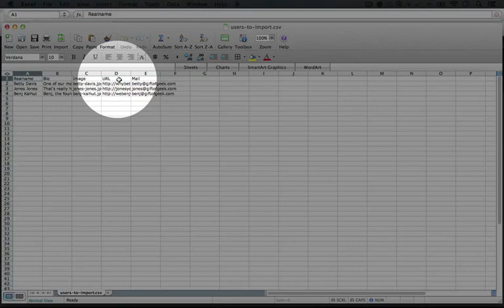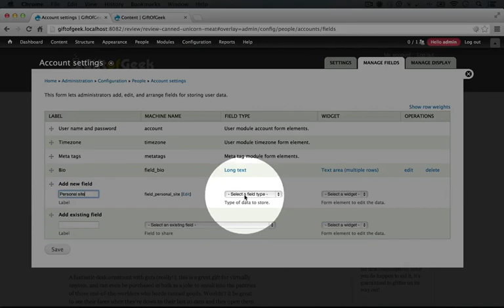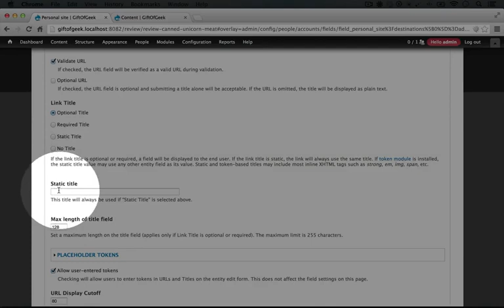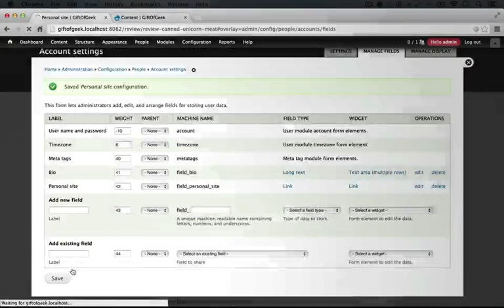130. How to install the Link module and configure a link field (a Drupal how-to)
This is one of over 21 videos in a 0-hour series called "Advanced Site Building in Drupal 7". Get ready for a dive into some of Drupal's most powerful tools for site builders. Here we look deep into Views, Panels, Display Suite, and Context modules for laying out Drupal pages. We uncover importing content into a Drupal site with the Feeds module, build and customize a slideshow with Views Slideshow and immerse ourselves in ways to spam-proof our site. Most importantly, we look at how all of these tools work together and how to decide which tools are best for which situation.

You can watch over 7 hours of FREE focused Drupal video tutorials To view the entire list of over 845 videos (totaling over 71 hours), simply go and scroll down.

There are currently 10 collections available, including:

* Introduction (1 hours, 8 videos)
* Advanced Site Building in Drupal 7 (1 hours, 21 videos)